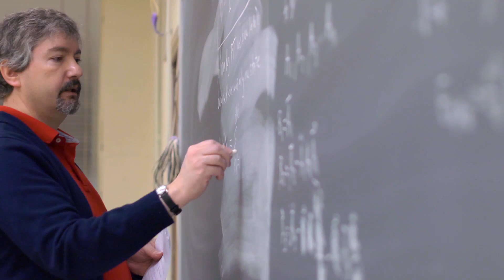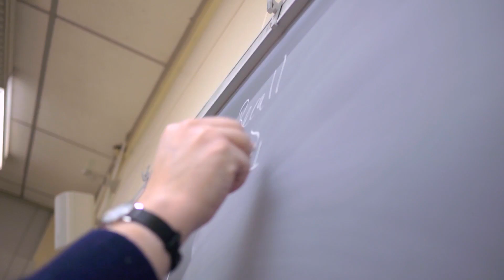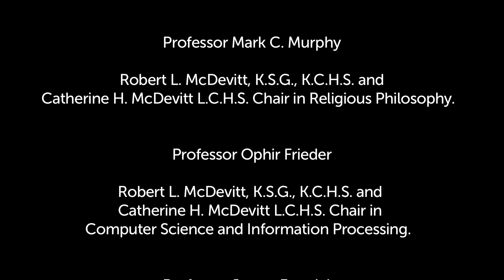The McDevitt Chairs at Georgetown University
Each of the four faculty members will hold the Robert L. McDevitt, K.S.G., K.C.H.S. and Catherine H. McDevitt L.C.H.S. Chair in their respective fields -- Mark Murphy in religious philosophy, James Freericks in physics, Ophir Frieder in computer science and information processing, and Milton C. Regan, who will hold the Robert L. McDevitt, K.S.G., K.C.H.S. and Catherine H. McDevitt L.C.H.S. and Dexter Henley, S.J. Chair in Jurisprudence.